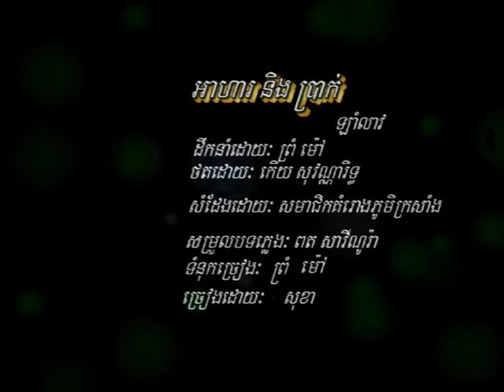FIDAC Song HEI FER Project (Food & Income Song) បទ អាហារ និងប្រាក់